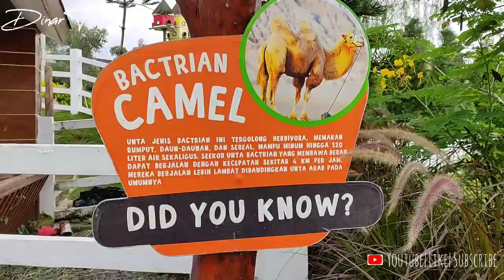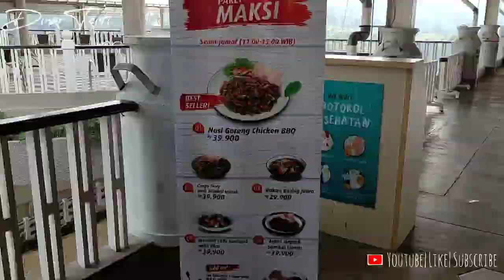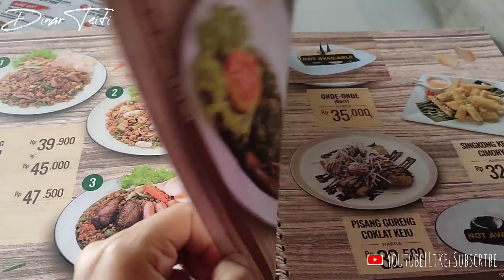Kuliner dan Review Cimory Dairyland Prigen Terbaru 2021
Assalamu'alaikum ...
Hai gaes ...
Alhamdulillah jumpa lagi di channel youtube saya Dinar Teiti.

Video kali ini saya mau kuliner dan review wisata Cimory Prigen Pasuruan.
Tempat lokasi nya ada di kawasan jalan raya prigen, No. 8, Plembon, kecamatan Prigen, kabupaten Pasuruan gaes.

Simak terus videonya ya gaes ...

Terima kasih ..
Semoga bermanfaat...
Wassalamu'alaikum 🙏💕